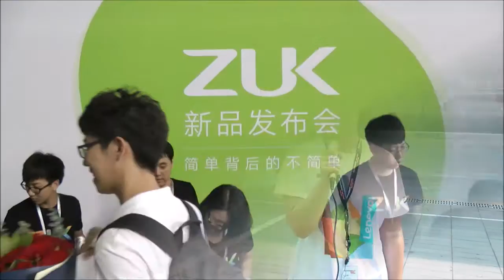LCOMMSTV - ZUK Launch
LCOMMSTV Correspondent Carol Qou Reports from Beijing on the inaugural  launch of the newly established Z1 ZUK Android smartphone.